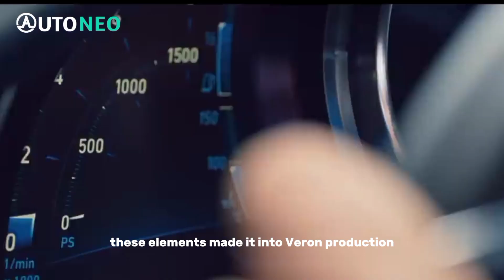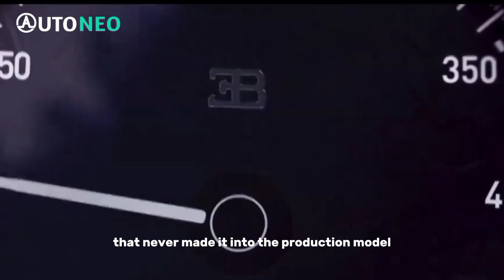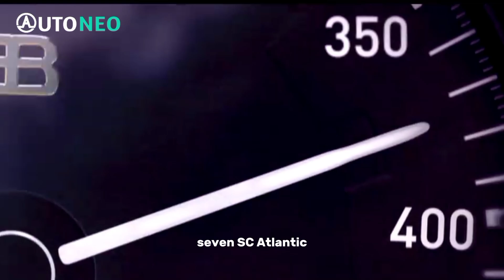Bugatti Concept This is the Chiron Before the Chiron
Before the Veyron and long before the Chiron was produced, the 18/3 concept was a preview of things to come.

Name Bugatti 18/3 Chiron
Debut: 1999 Frankfurt Motor Show
Engine: 6.3 Liter W-18
Power: 547 Horsepower, 479 Pound-Feet
of Torque Drive type: All-Wheel Drive

Bugatti is a rare success story. The original incarnation went bankrupt in 1963, only to experience a brief revival in the early 1990s before going bankrupt again.

The Volkswagen Group quickly took over the rights to the brand in 1998 and set about resurrecting it for the third time – and in a big way.

Although the first production Bugatti under VW wouldn't arrive until 2005, the automaker previewed its future six years earlier with the Chiron 18/3 Concept.

Unveiled at the 1999 Frankfurt Motor Show, this concept would set a new direction for the brand and set a benchmark for the modern supercar era.